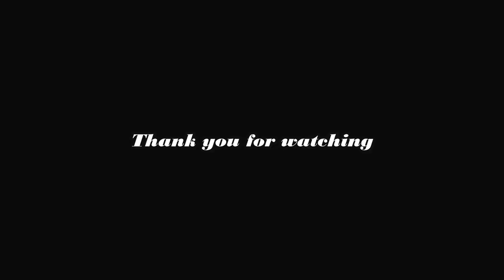Unboxing and Close Up Video of Ormonde Jayne Montabaco Intensivo 100ml